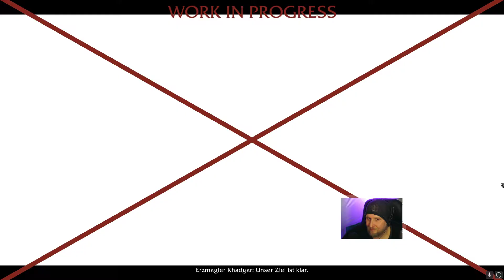World of Warcraft - Shadowlands (BETA) ● #008 ● Chromie macht es möglich!!! ► (Deutsch)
Hier seht Ihr das Let's Play | Longplay zu ► World of Warcraft - Shadowlands (BETA) ● #008 ● Chromie macht es möglich!!! (German/Deutsch) ● Let's Play von WOWShadowlands WorldOfWarcraft Shadowlands courgan iAmCourgan crgn chriscourgan ● Moderiertes Gameplay (German/Deutsch) auf der/dem PS4/PC

[BETA] GAMEPLAY

KEY WORDS __________________________________________________________________

MEINE KEYWORDS

PLAYLISTEN __________________________________________________________________